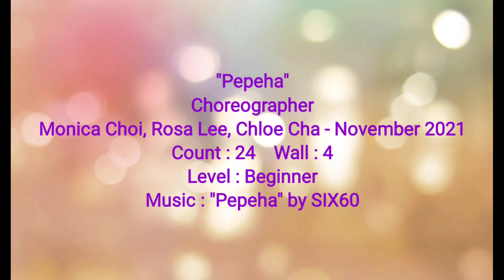Pepeha - Line Dance (Tutorial)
Choreographer : Monica Choi, Rosa Lee, Chloe Cha
November 2021

Tag :  After Wall 10 (6:00)
Level : Beginner

💝 지도자자격증반
💖 작품테크닉반
💖 작품세미나반